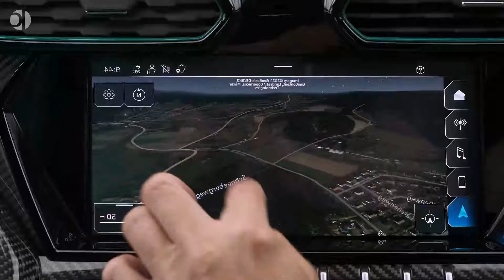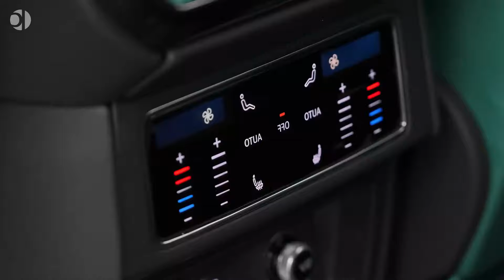2021 MANSORY Lamborghini Urus VENATUS - Interior, Exterior and Drive